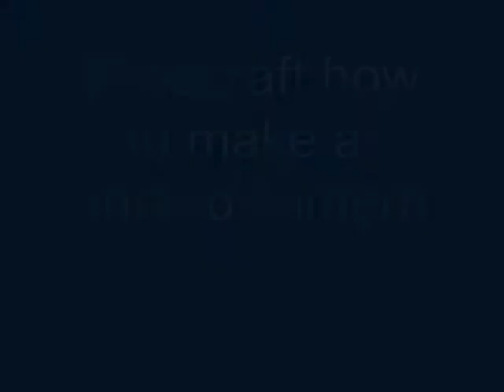Minecraft how to make a: Jack-O'-Lantern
My 8. episode. You'll need:
1 Pumpkin
1 Torch